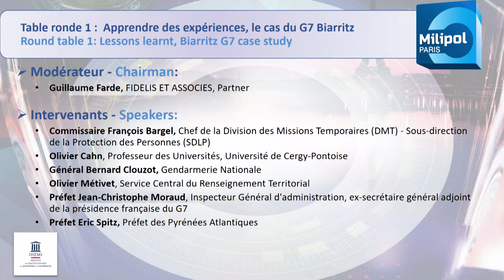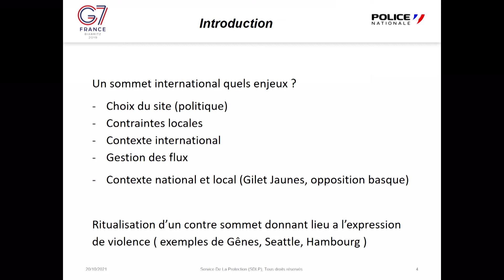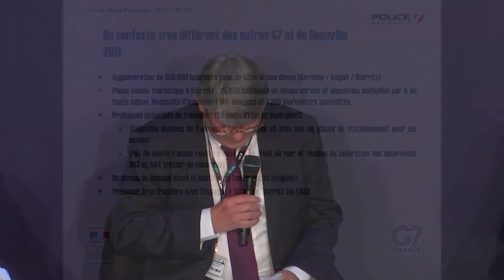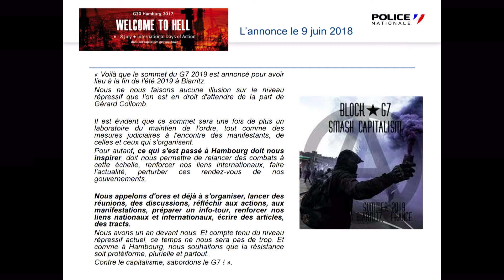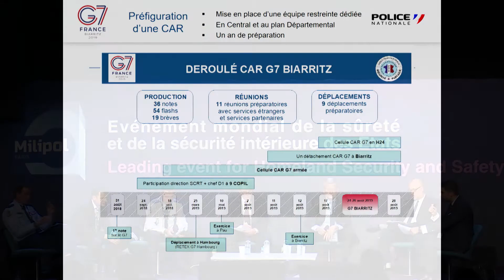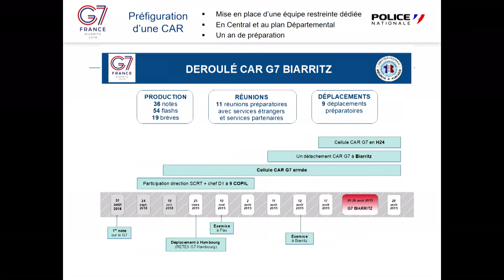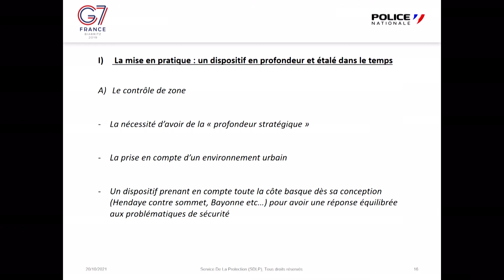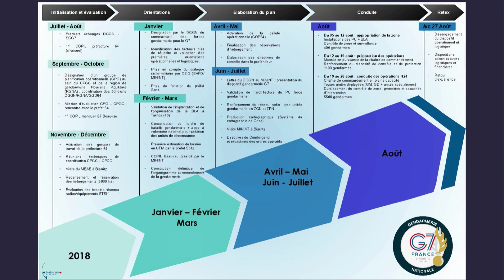Sécurité grands événements "Apprendre des expériences, le cas du G7 de Biarritz"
En replay la conférence "Apprendre des expériences, le cas du G7 de Biarritz" (FR) issue de la thématique [Sécurité des grands événements] avec comme intervenants :
- François BARGEL, Commissaire de Police - Chef de la division des Missions Temporaires SDLP
- Olivier CAHN, Université de Cergy-Pontoise professeur de droit
- Général Bernard CLOUZOT, Gendarmerie Nationale
- Olivier METIVET, Service Central du Renseignement Territorial
- Préfet Jean-Christophe MORAUD, Présidence Inspecteur Général d'administration
- Préfet Eric SPITZ, Préfet des Pyrénées Atlantiques

Le sommet du G7 à Biarritz en 2019 est considéré comme un grand événement réussi. Quels sont les facteurs retenus pour une telle qualification ? A quel aune mesurer les indicateurs de réussite ? Quelles sont les perceptions des participants ? Peut-on le considérer comme un modèle à suivre. En termes de sécurité publique, il n’y a pas eu de débordements comme nous ont habitué un certain nombre de manifestations similaires antérieures. Le contre-sommet a aussi pu se tenir sans que l’on assiste à des désordres majeurs.

Milipol Paris 2021, l'Événement mondial de la sûreté et de la sécurité intérieure des États, a accueilli du 19 au 22 octobre 21 238 visiteurs de 138 pays, 800 exposants et une centaine de délégations officielles venant de 60+ pays.

Le programme de conférences a rassemblé 50+ intervenants internationaux autour de plusieurs thématiques phares : Sécurité des grands événements ; Lutte contre le terrorisme ; Souveraineté numérique nationale et européenne ; Changement climatique et gouvernance de la sécurité.

La prochaine édition de Milipol Paris se déroulera du 14 au 17 novembre 2023.